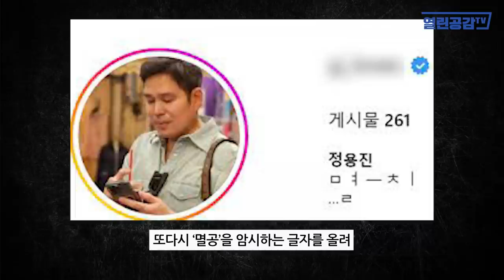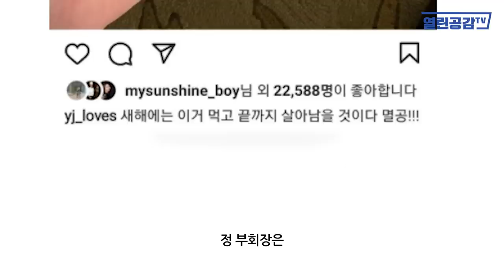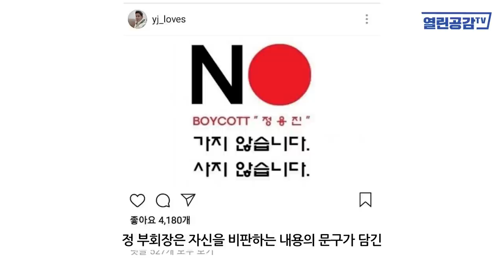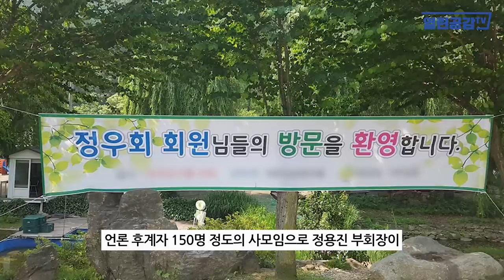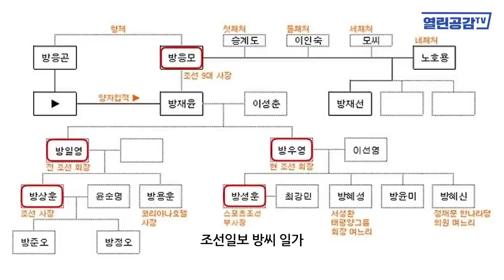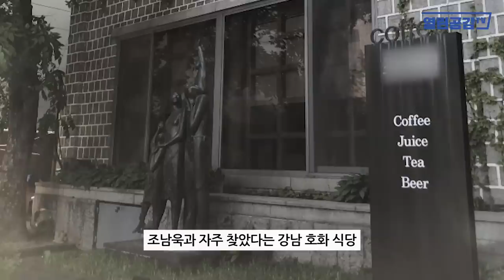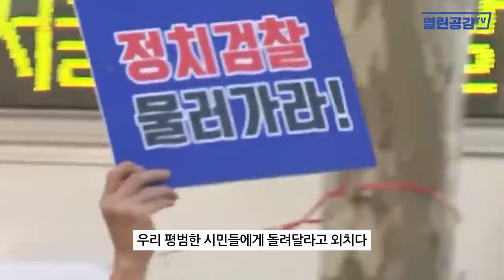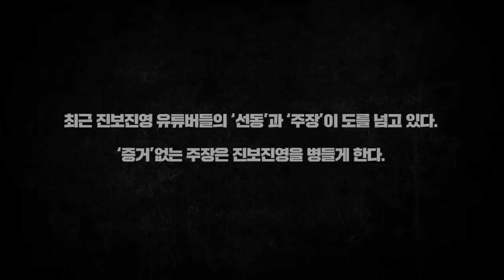[월요보도] 단독! 라마다르네상스호텔의 망령!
◼ 열린공감TV 정기후원 및 변호사비 후원 계좌 : 국민은행 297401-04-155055